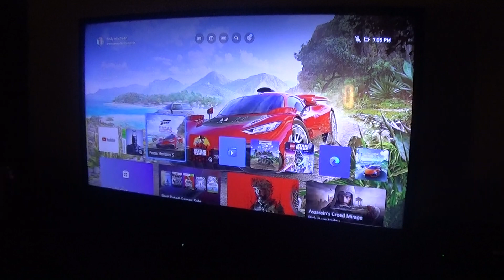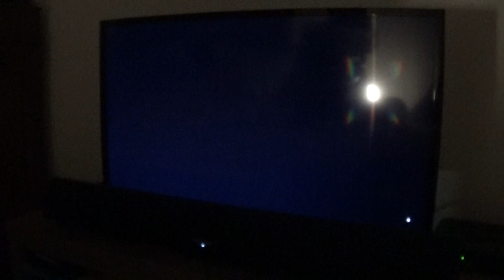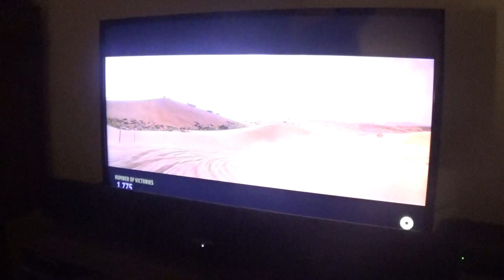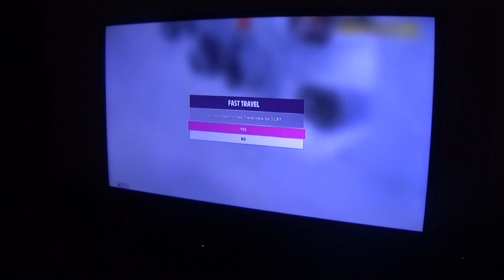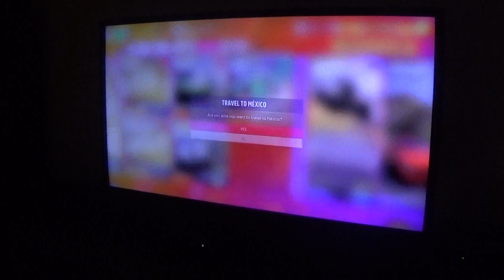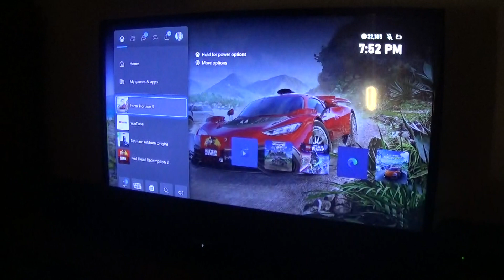Forza Horizon 5 Part 501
As we end the Day of The Dead Forzathon Series, I'd say it was a fun series because it was centered around Halloween.